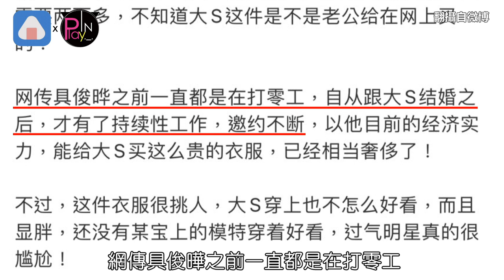陸網狠酸大S離開汪小菲後變窮酸? 真相曝光「具俊曄給了她夢想中的幸福」